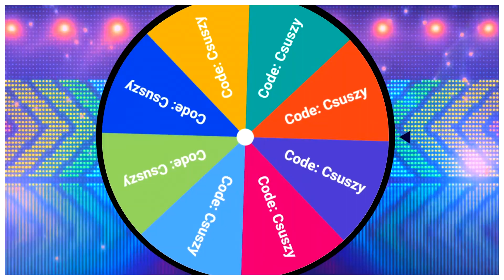ÍGY JÁTSSZ BÁRMILYEN PÁLYÁN! MAP MAKER!